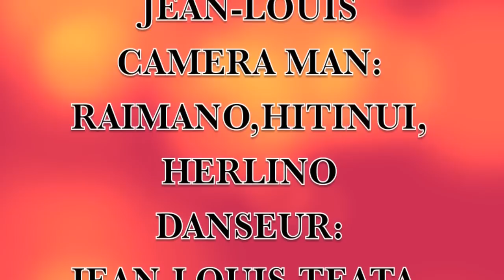OUTUMAORO HALEM SHOW.mp4